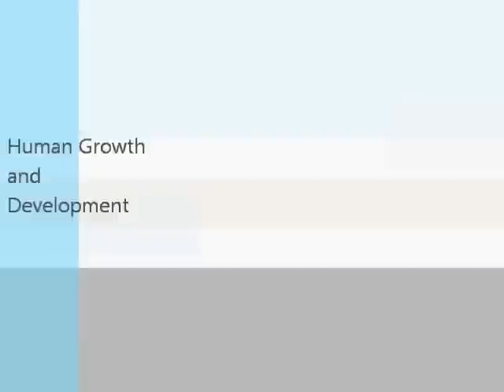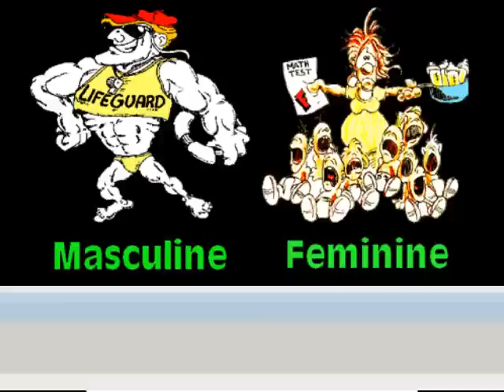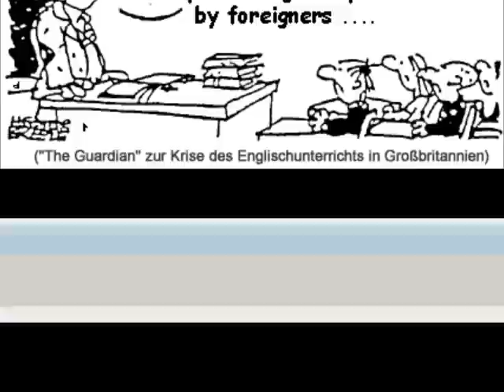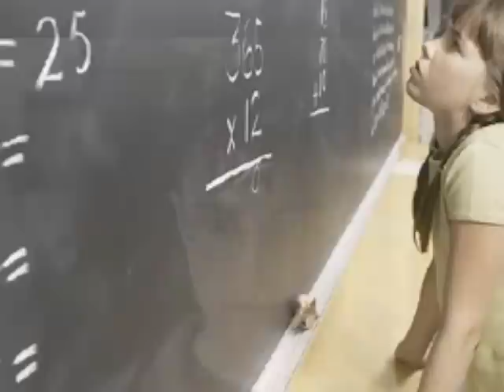Human Growth and Development Presentation - 10 Things I Learned